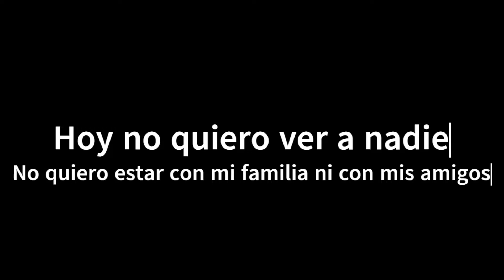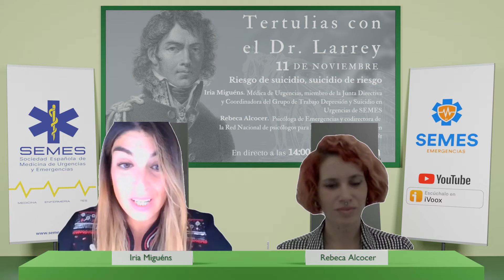Riesgo de suicidio, suicidio de riesgo (11/11/21)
El Dr. Dominique-Jean Larrey, está considerado como uno de los padres de la asistencia extrahospitalaria y transporte sanitario de heridos de guerra. Era médico de Napoleón y queremos, a través de su persona, dar visibilidad a la medicina de urgencias extrahospitalaria a través de la divulgación científica de la investigación realizada en este terreno.